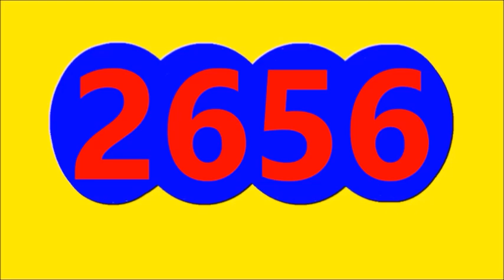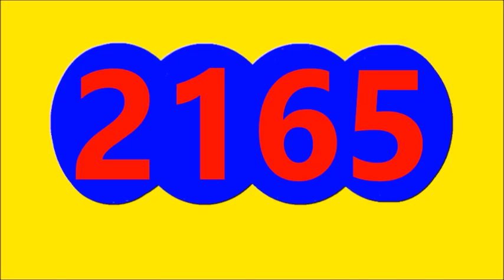RESULTADOS SORTEOS DE LOTERIAS Y CHANCES DE HOY SABADO 1 DE OCTUBRE DEL 2022